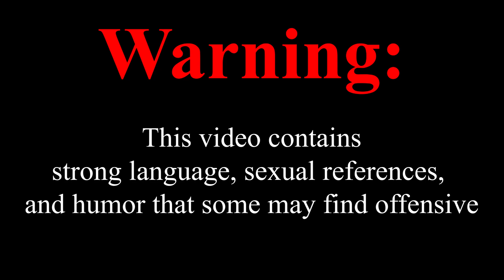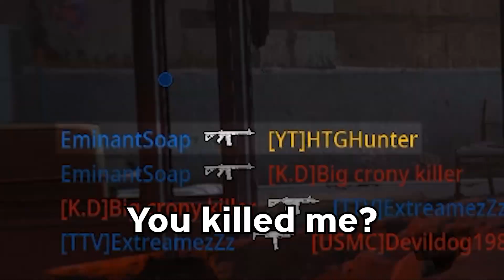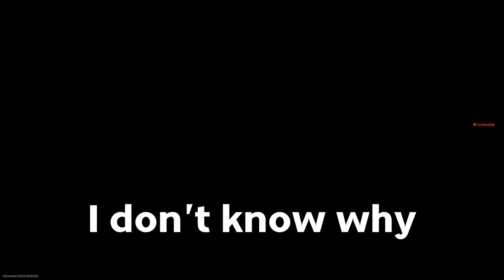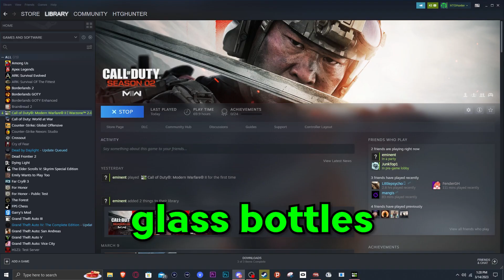MW2 Funny Moments - MOST INTENSE GAME EVER - Call of Duty Modern Warfare 2 (2022)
This video contains probably my most intense COD game in a while. I was in a really competitive mood. This video will probably have limited ads when I'm able to monetize.

-Colby (Has No Channel)

-Green | @ExtreamezZz (Primo)

-Orange | @Mr.Eminant (Hayden)

-Yellow | Colby